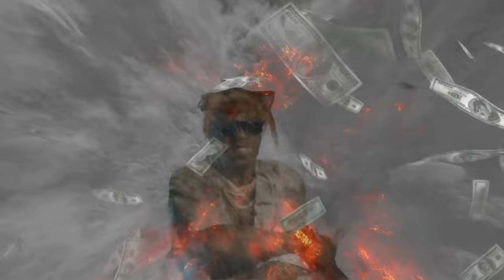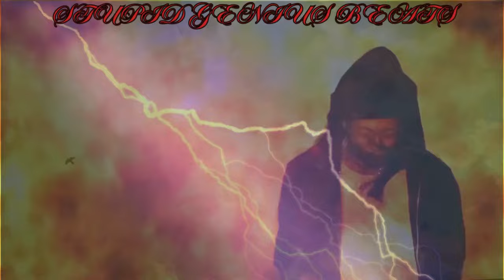Lil Wayne "Playin With Fire" Remix 2024 (New Music Video)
Get ready to experience Lil Wayne's "Playin With Fire" iconic track like never before! This music brings the heat with a bold remix with fresh beats and a high-energy blend combines the best of Southern hip-hop with a haunting, atmospheric beat. Let the streets speak - listen now and experience the heat!" Experience the seamless blend of the original’s raw emotion with innovative beats that will keep you hooked from start to finish. This remix is perfect for both die-hard fans and newcomers alike! His self-motivation inspired the lives of millions and his refusal to settle for anything less than what he's worth has led him to be one of the greatest! 🎧

• Celebrate Lil Wayne's enduring impact on the music industry.
• 4K Ultra HD Quality: Enjoy the stunning visuals in the highest quality! ⚡

Tribute: This remix is a tribute to Lil Wayne's music and his journey as an independent artist.